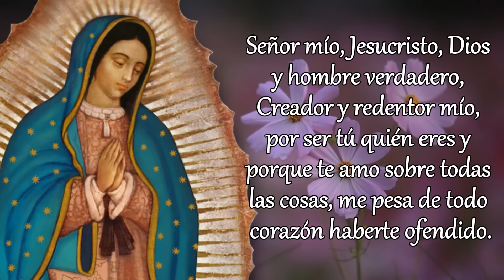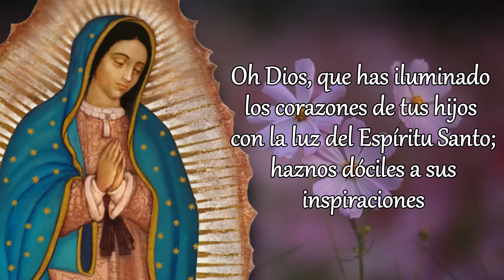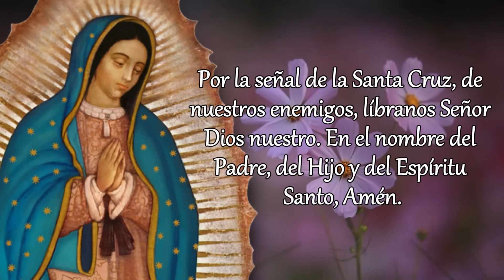SANTO ROSARIO DE HOY versión CORTA, MARTES 26 DE NOVIEMBRE 2024.